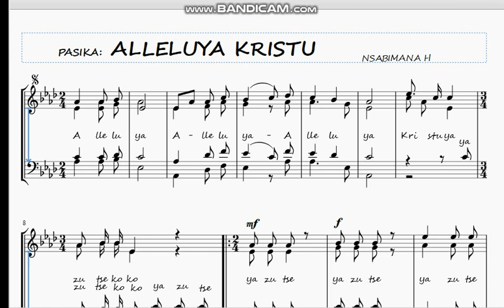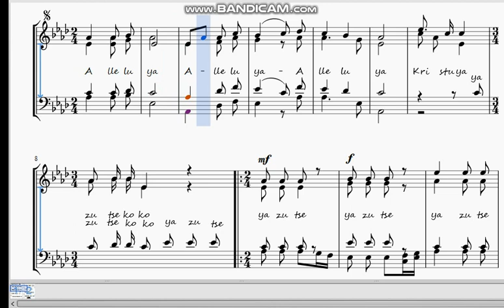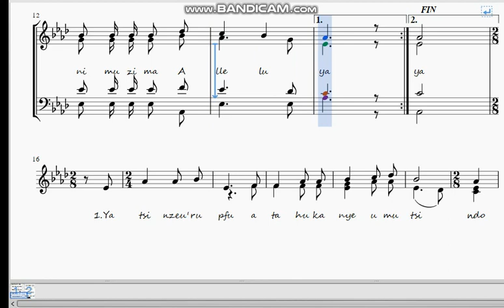PASIKA: ALLELUYA KRISTU BY NSABIMANA H.